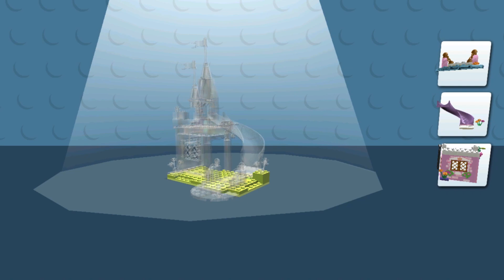LEGO JUNIORS CREATE & CRUISE ✔ HELICOPTER ADVENTURES | Games For Kids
LEGO Juniors Create & Cruise - Helicopter Adventures!

In LEGO® Juniors Create & Cruise, children age 4-7 can use their imagination to create their very own LEGO vehicles and minifigures. Cruising for coins will unlock virtual LEGO sets that can be built with a few easy touches - and which will become part of the game’s colorful 3D scenery for your child’s next drive-through. Create & Cruise provides plenty of inspiration for real-life LEGO builds and imaginative play scenarios you can talk to your child about – like why the pretty princess is driving a police car that has legs instead of wheels.